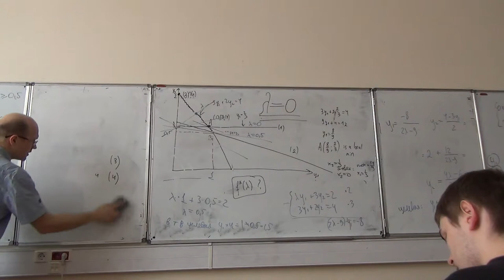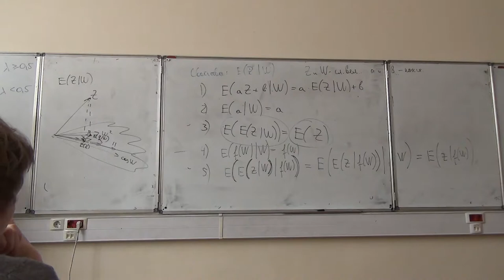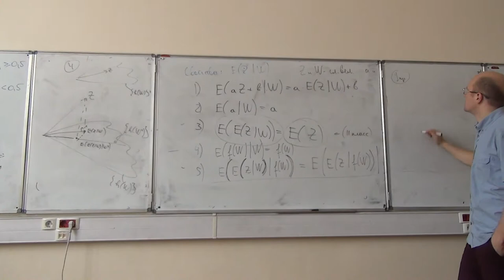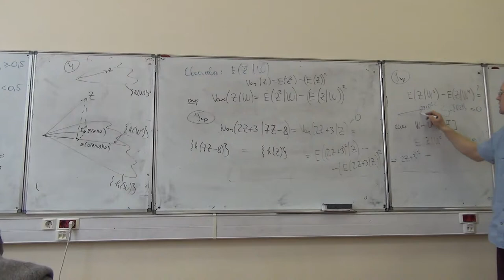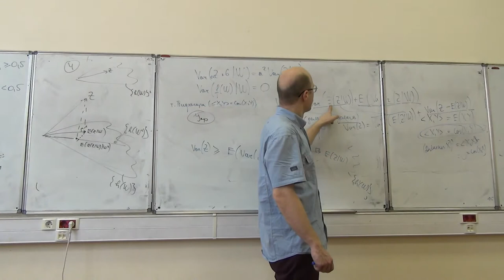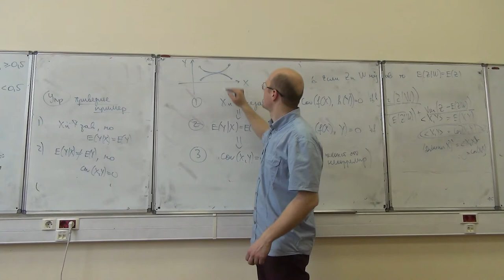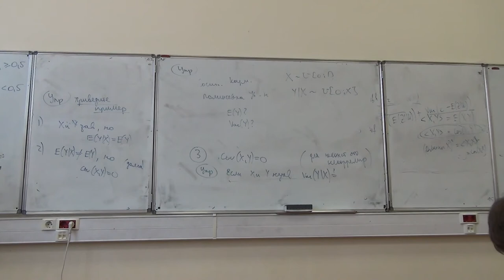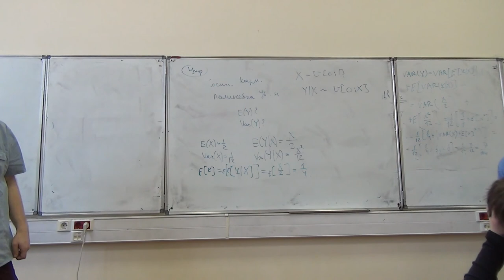Elements of Econometrics. 3.1